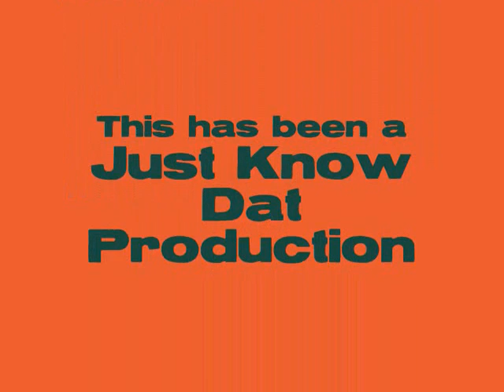Elise Moureau What I always Dreamed Of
An Original Tune about pursuing a music career instead of working a regular boring job just to pay the bills.